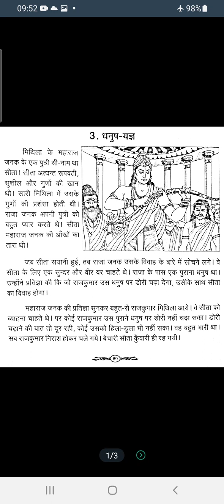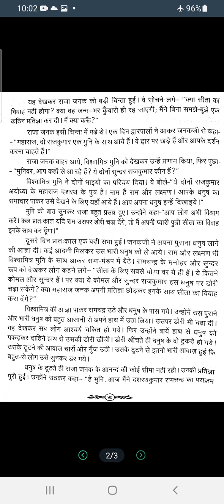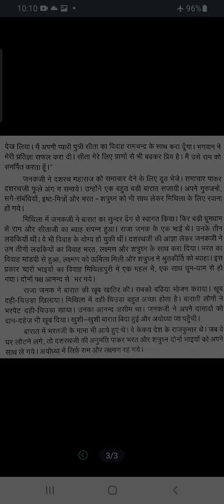prathamic patya pustak - Barath Milap - Lesson 3 - Dhanush yagna - Full lesson in Tamil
नमस्ते विद्यार्थियों!

This video explains madhyama patya pustak Barath Milap lesson 3 dhanuah yagna in full in Tamil in easy ways. make use of it.

धन्यवाद!